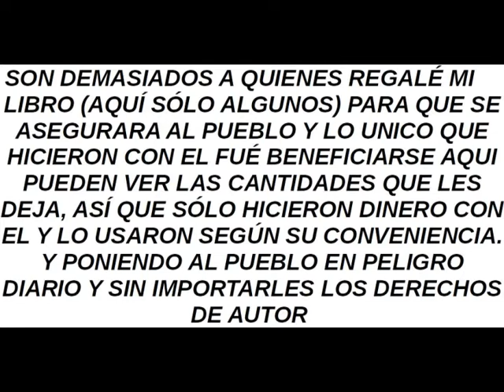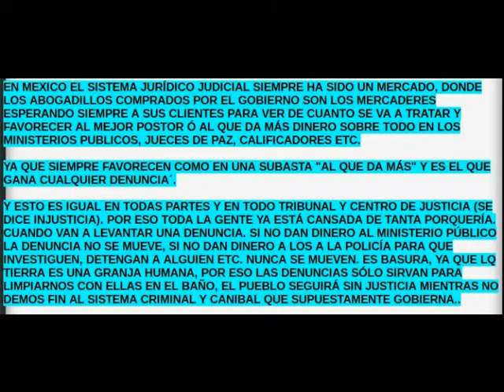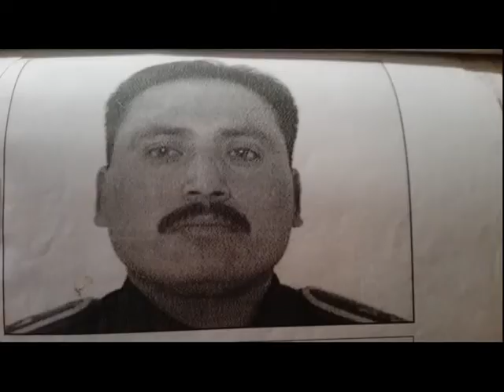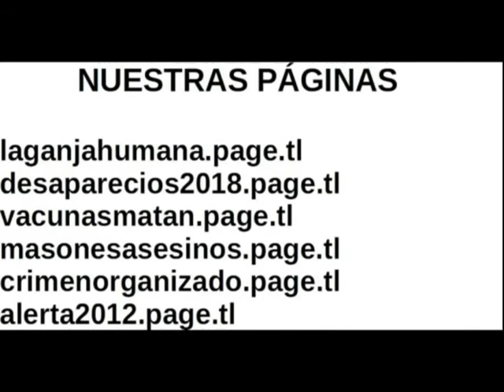CUSCO - LA SEGURIDAD SÓLO CON DALILA - 2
alerta2012.page.tl